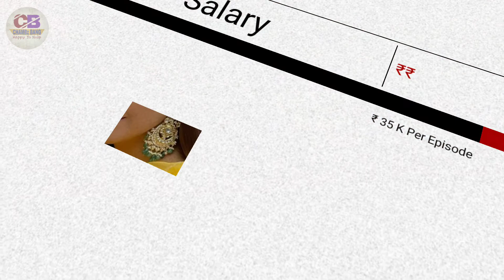Aamna Sharif(Actress) Biography & Lifestyle,Age,Wiki,Family,Salary & Net Worth, Aamna Sharif 2021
Aamna Sharif is an Indian actress. She was born on 16 July 1982 in Mumbai, Maharashtra, India. She did her schooling from St. Anne’s High School, Bandra. Aamna mostly works in Hindi serials and movies. She made her debut in movies with Aloo Chaat in 2009 and in serial with Kahin To Hoga in 2003.Aamna Sharif(Actress) Biography & Lifestyle,Age,Wiki,Family,Salary & Net Worth, Aamna Sharif 2021